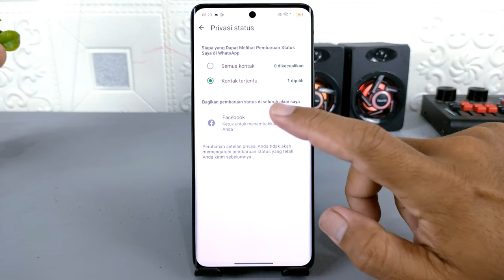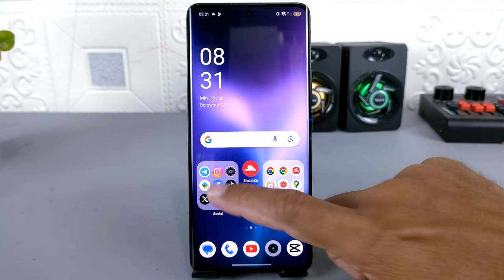Cara Otomatis Share Status WhatsApp Ke Cerita Facebook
Assalamualaikum apa kabar teman-teman semua, di video ini saya share ke semua yaitu tutorial cara membuat postingan status WhatsApp otomatis menjadi cerita di Facebook.

Cara ini sangat berguna ketika kita akan membuat postingan yang sama antara di Facebook dan status WhatsApp, jadi ketika kita membuat status WhatsApp, maka postingan tersebut akan diteruskan ke cerita di Facebook

Terima Kasih